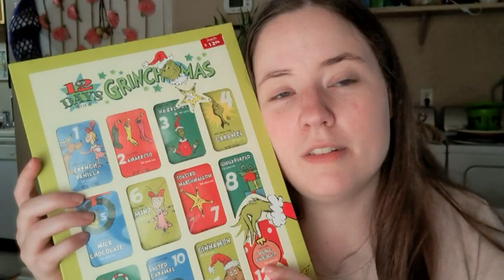A Couple FOs and Some Chatting!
Happy Mail
Ella Roberts